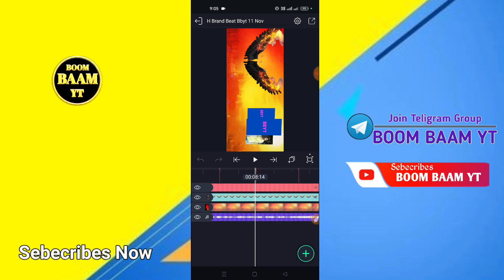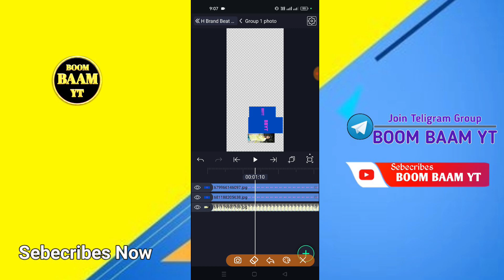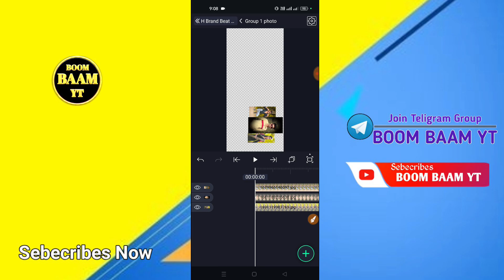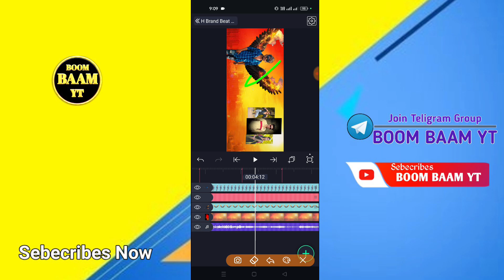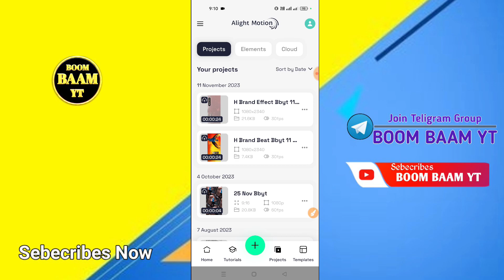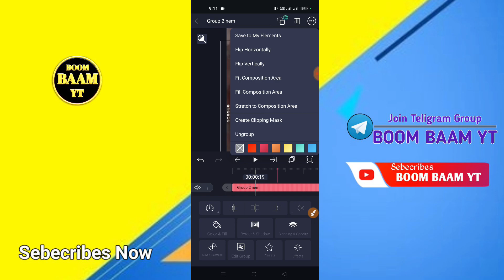Gujrati Attitude Status Editing Alight Motion🔥Alight Motion Video Editing❣️BOOM BAAM YT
(  સોશિયલ મિડિયા )

BOOM BAAM YT
Boombaamyt